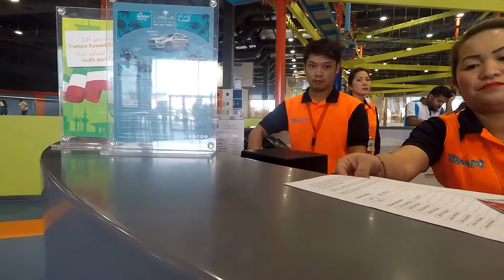Vlog No. 160 - We Are Back in Trampo Extreme, Murooj! | Pinay Youtuber in Kuwait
Not!

🎥Main Camera: Canon EOS 600D or Fujifilm X-T2
📹Vlogging Camera: GoPro Hero5 + Karma Grip
💻Software used for editing: iMovie